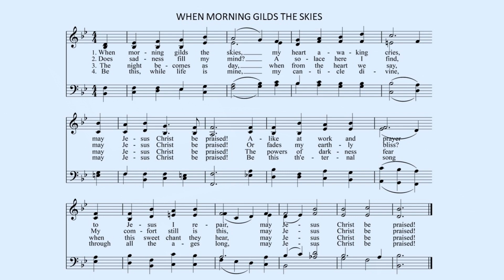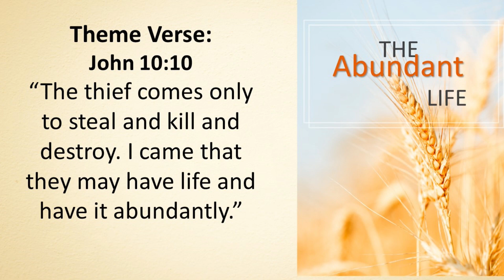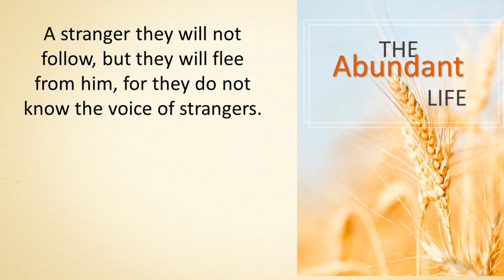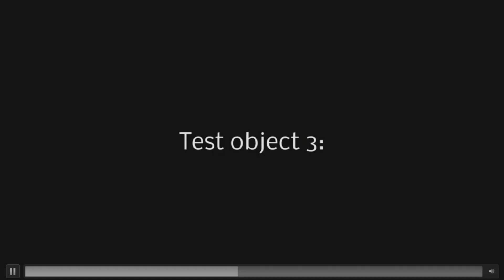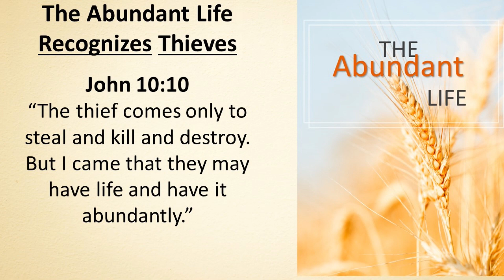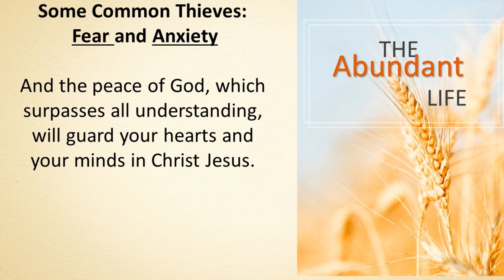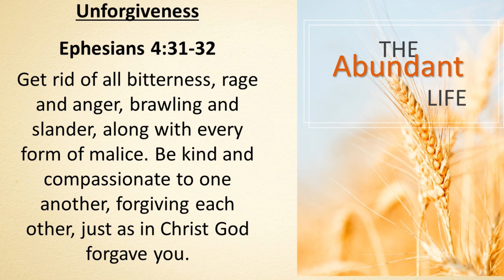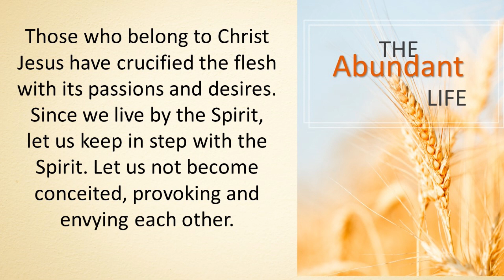American Lutheran Church Traditional Service